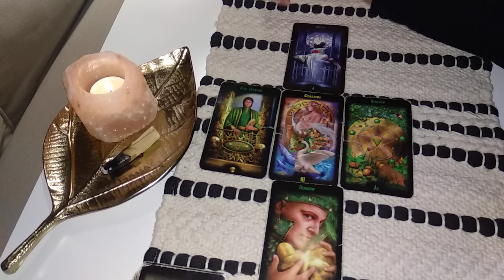Poniedziałek Karty Dnia 14.10.2019